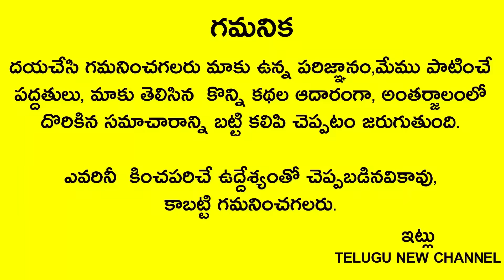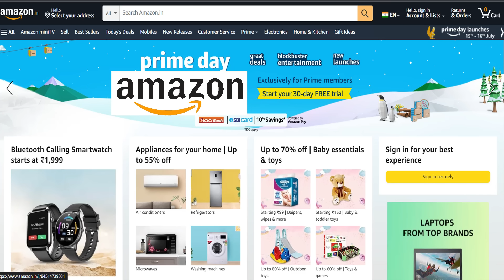కార్తీకమాసంలో ఈ 2వస్తువులు అప్పు ఇచ్చినా,దానం చేసినా 7జన్మల దరిద్రం అడుక్కుతింటారు తెలుస్కోండి